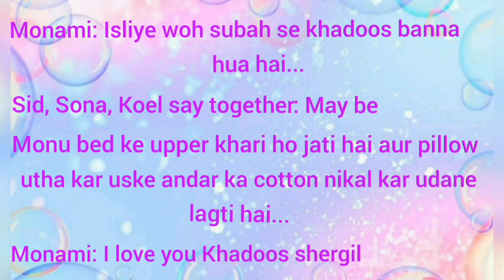Moran ff love is magic part 27 || Moran hug each other tightly😜